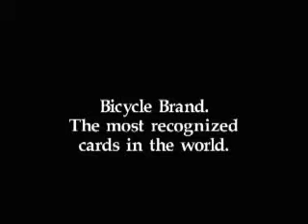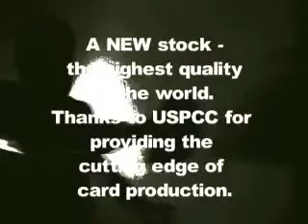Bicycle black tiger